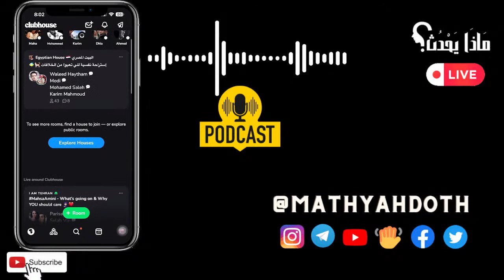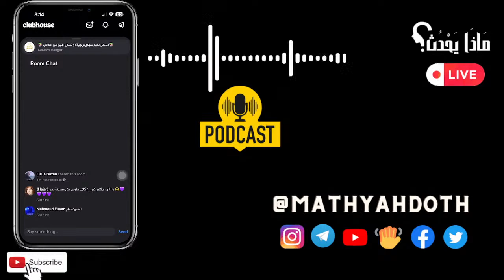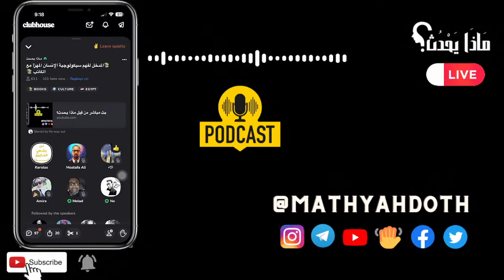مع "كيرلس بهجت " المدخل لفهم سيكولوجية الإنسان المهزأ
في هذه البث المباشر والتفاعلى ، نناقش كتاب "المدخل لفهم سيكولوجية الإنسان المهزأ" مع الكاتب د. كيرلس بهجت. يتناول الكتاب قضايا الأشخاص المؤدبين الذين لا يستطيعون التعبير عن غضبهم بشكل حازم أو واضح، ويسلط الضوء على تأثير التربية الغير سوية والقناعات المغلوطة على حياة الفرد. سنتعرف على قصص الأشخاص الذين يعانون من استغلال الآخرين بسبب الأخلاق والأعراف الاجتماعية، وكيف يمكن للفرد أن يتعلم الدفاع عن حدوده وخصوصيته.
 الهدف من الكتاب ليس توصيف هذا الإنسان بطريقة سلبية، بل مساعدته على فهم أنه أجمل وأقيم مما يظن عن نفسه. سنتعرف على كيفية تغيير الصورة المهينة التي رسمها لنفسه واكتشاف قيمته الحقيقية.
 تابعوا الجلسة للحصول على رؤى مميزة ونصائح قيمة حول التعامل مع هذه المشكلات النفسية والاجتماعية
شاركونا آراءكم وتجاربكم في التعليقات أدناه.